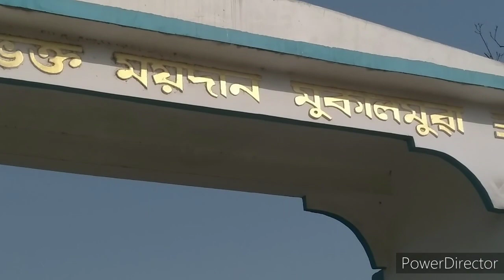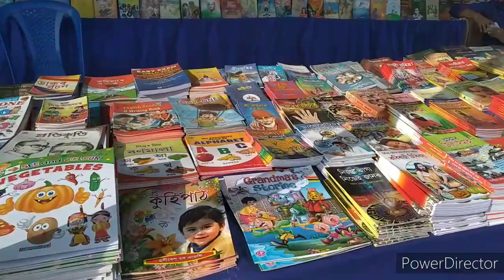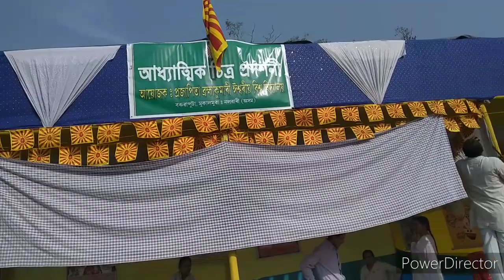Grantha mela Assamese video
grantha mela Assamese vlogs grantha mela Assamese video grantha mela Assamese new song grantha_mela grantha_mela_assames_video the Briggs mela in assam

DISCLAMER

madhab's m vlogs👍